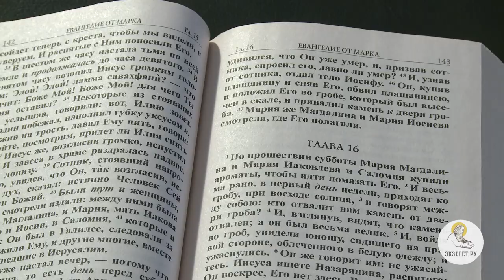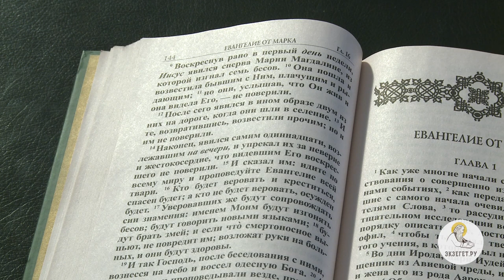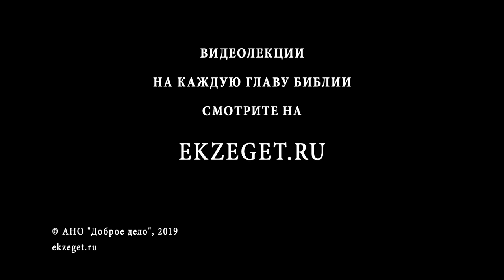Евангелие от Марка. Глава 16. Священник Валерий Духанин. Новый Завет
Продолжаем цикл лекций священника Валерия Духанина. Сегодня читаем 16-ю главу Евангелие от Марка.
В ней повествуются следующие события:
Мария Магдалина и другие женщины идут, как они думали, к умершему Христу, чтобы помазать Его тело перед погребением, но не находят Его.
Спаситель Воскрес из мертвых.
На Элеонской горе Спаситель встречает апостолов и проповедует им.
На апостолов возлагается самая важная задача - проповедовать Христа всем народам по всей земле.
На апостолов сходит Дух Святой и они начинают говорить на языках народов, среди которых они проповедуют.